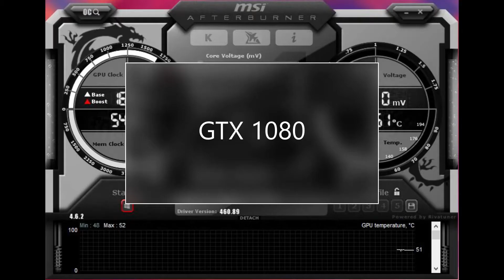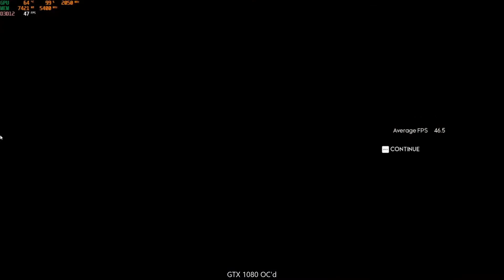GTX 1080 OC'd vs RTX 3060Ti - should you upgrade?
System Specs:
Ryzen 7 2700
Corsair Vengenance 16GB 3200MHz
GTX 1080 ROG OC'd
RTX 3060Ti Zotac OC Twin Edge